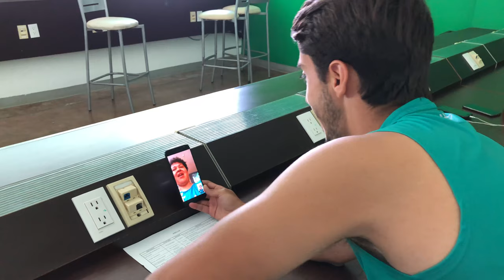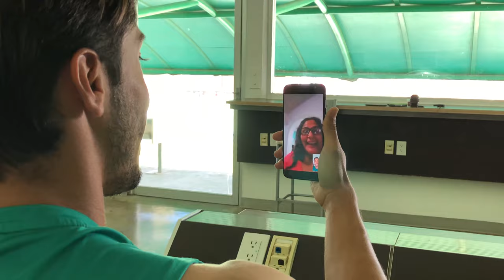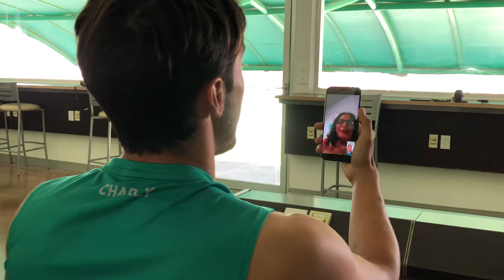Llamada a Abonados - Club Santos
Como sorpresa y en agradecimiento a nuestros abonados, Javier Abella, Matheus Dória y "Gallo" Vázquez hicieron videollamadas sorpresa a algunos de nuestros abonados. ¡Checa sus reacciones!